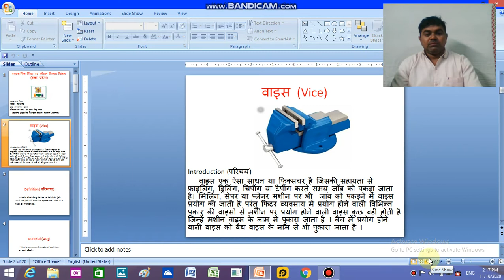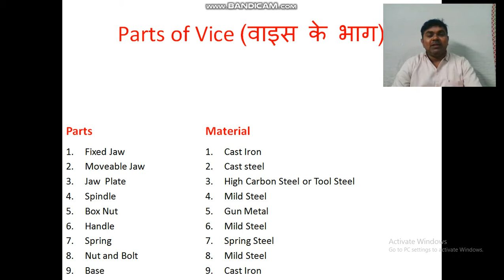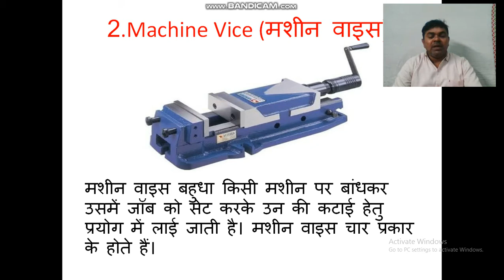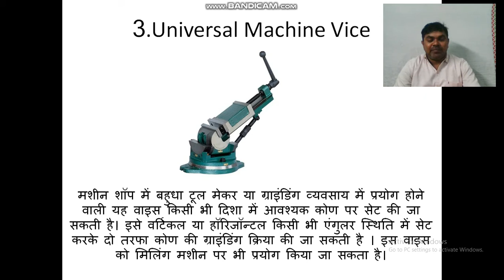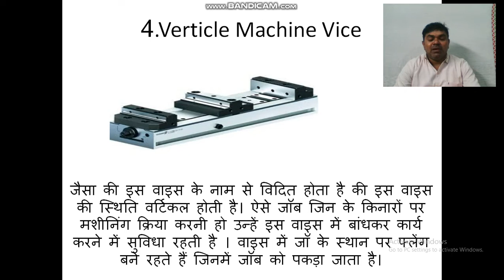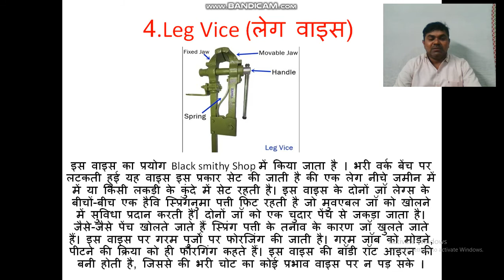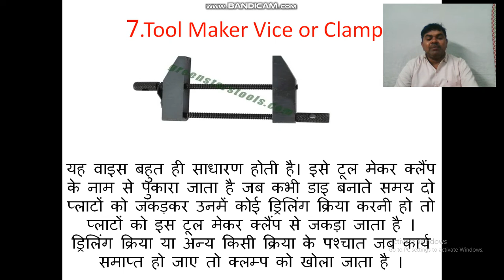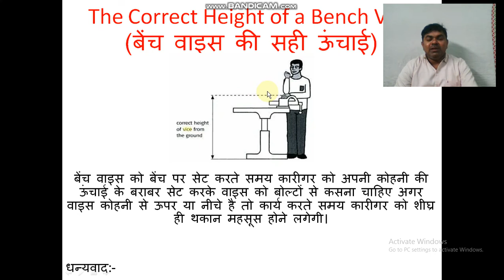BULLOO SINGH YADAV LECTURE (Vice)